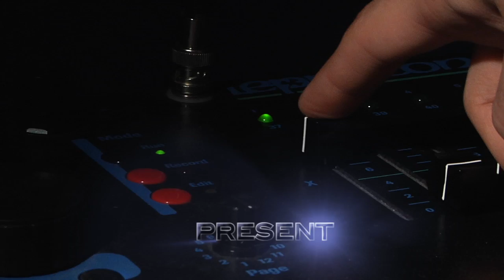Ozmium*76 Drink Smoke Rock & Roll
Video I had made for my advanced TV class.

Official Music Video for Ozmium*76.